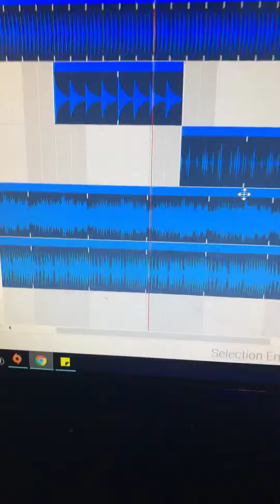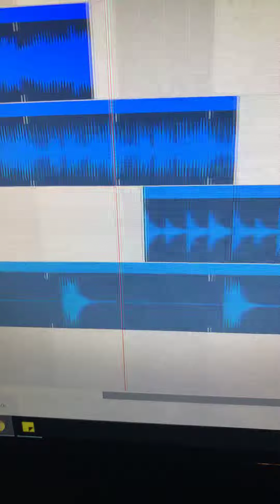My cusions soing